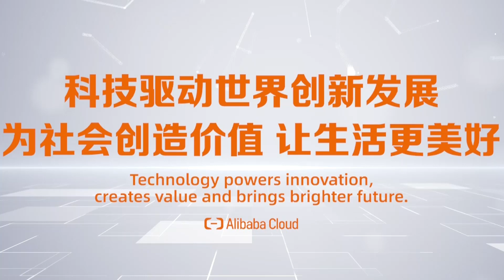The series of recaps from June！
In our series of recaps from June, AlibabaCloud, the only Chinese computing company to make the shortlist, lists as a Strong Performer in the Forrester Wave Streaming Analytics, Q2 2021.